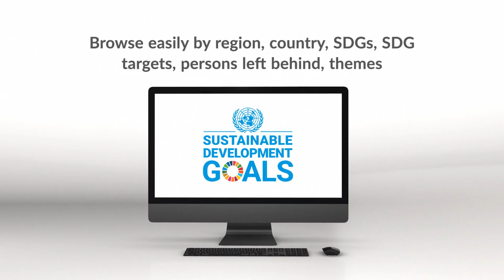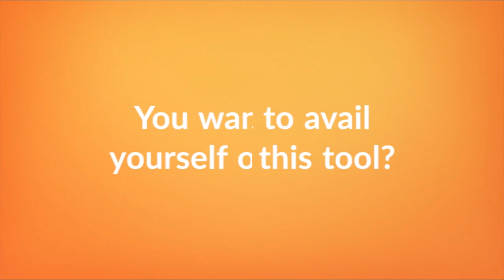UHRI – NRTD tools to support human rights and SDG reporting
United Nations Human Rights